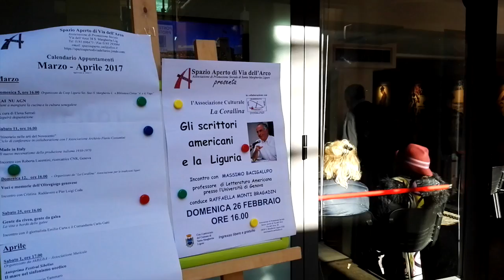Massimo Bacigalupo e Google Traduttore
Secondo uno dei massimi esperti di letteratura americana, lo strumento di Google non potrà mai sostituire il traduttore in carne e ossa.